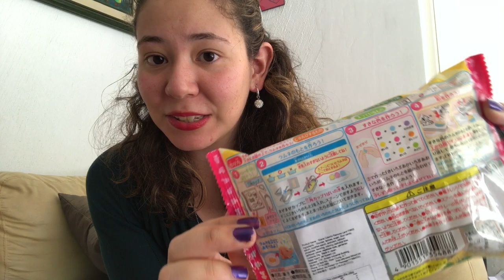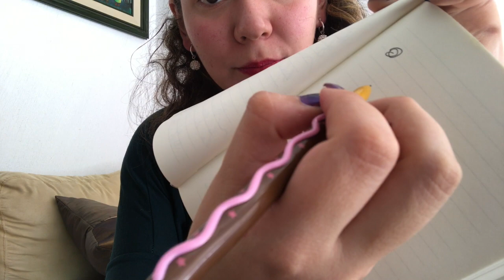✿ Kawaii Box ✿ Enero 2017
¡Feliz vedim! Espero disfruten el video de hoy.

¡Nos vemos mañana! Espero estén disfrutando vedim ! Ya sólo faltan unos pocos días más...! :D